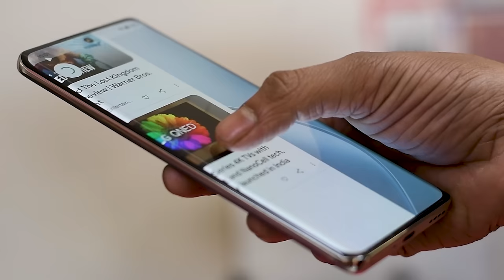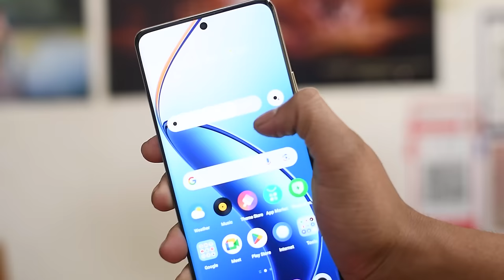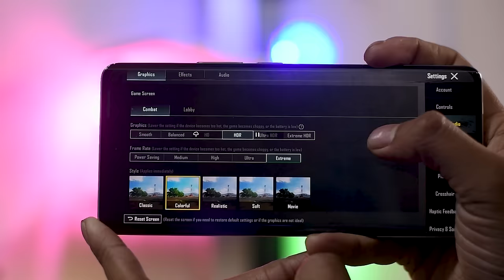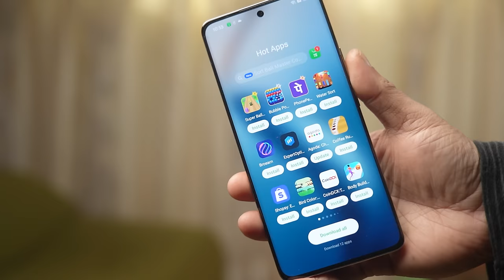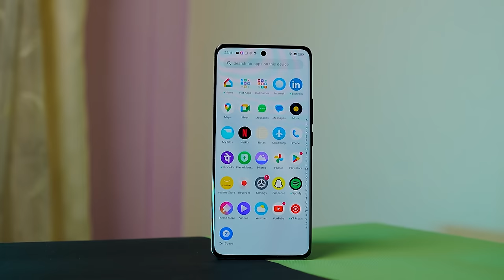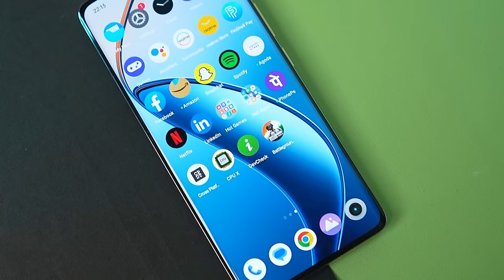Realme 12 Pro 5G | কেনার মতো ফোন?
Realme 12 Pro 5G is powered by an octa-core Qualcomm Snapdragon 6 Gen 1 processor. It comes with 8GB of RAM. The Realme 12 Pro 5G runs Android 14.